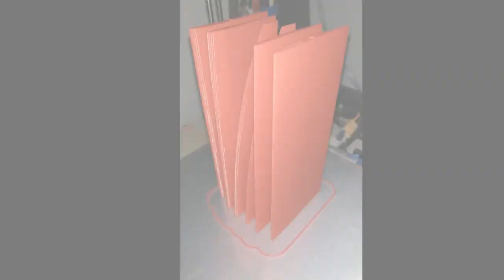TIMELAPSE OF PRINTING